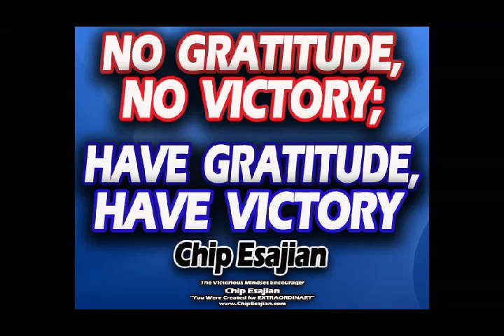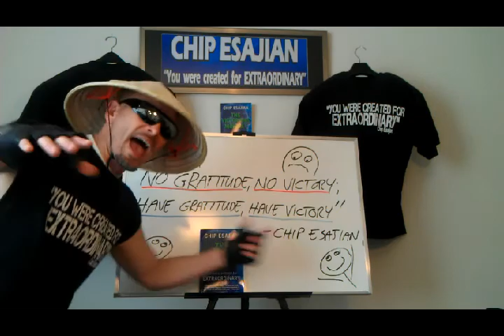NO GRATITUDE, NO GLADITUDE!!! by Chip Esajian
"NO GRATITUDE, NO VICTORY; HAVE GRATITUDE, HAVE VICTORY" -CHIP ESAJIAN

Do you need some victorious abundance? Check out this video

Living in abundance and living a life of abundance come from within and create wealth for others to want what you have! "You were created for extraordinary"-Chip Esajian .be successful from within and create a mindset of prosperity that gives extreme value~!

Don't let another moment go by and begin on your journey towards happiness by increasing the altitude of your attitude with extraordinary gratitude right now!

"The Victorious Mindset" by Chip Esajian is a simple complete powerful system of steps to show you how to go from victim to victory, from scarcity to abundance, from a life you hate to a life of extraordinary happiness and freedom. You will learn how to take your limited beliefs and create unlimited belief's where all things are possible. You will learn how to create an extraordinary victorious mindset of abundance to attract others to the person you become! You were created for an extraordinary purpose, for there is only one you. Here is the system that will be your roadmap to the life you've only imagined!
Here's what's included in this powerful system:
1. A 10 simple step system to create extraordinary happiness and victorious abundance!
2. A complete daily power start and maintenance system!
3. 20 Explosive victorious battle affirmations!
4. Over 100 Explosive victorious battle quotes!
5. A victorious powerful capture and replacement thoughts, words and phrases system!
6. How to replace your fear with courage!
7. Go from limited to unlimited thinking, from can't to can, from impossible to possible!
8. How to find the extraordinary purpose you were created for!

Discover The Power Of Thoughts In Creating Abundance and Happiness, check out will smith wisdom, inspirational speakers, top inspirational speakers, top motivational speakers, jim rohn, zig ziglar, tony robbins, Michael Jordan failure video, wow what an inspirational example of "never give up", and inspiration, personal development books, law of abundance, law of attraction, Inspirational christian books are amazing, will smith, jim rohn, zig ziglar, les brown, joel Osteen, Joyce Meyers, james Dobson, John Maxwell, jay lenno, Rick Warren, Oprah Winfrey and other positive mindset of personal development inspirational speakers and self growth with self help, courageous thoughts, success principles to daily living. It's so important to learn how to live the abundant life, to learn how to be happy, to learn how to experience abundance in your life is to let go of fears, doubts and insecurities. Succeeding in life is learning how to be happy through extreme gratitude for all you already have. Take the focus off what you don't have and engage the personal development, self growth and victorious mindset to infuse amazing happiness for the miracle you are where you stand! Change who you are and attract others to the person you become! Become attractive where people want what you have! Learn the steps to happiness. Your personal growth depends on your attitude towards gratitude. Go for extraordinary for there is no one like you! Become more than you are and experience more abundance then you ever have"!  Check out Christian inspirational videos.

Perseverance and persistence with belief can help you rise above any and all failures towards success!

Description for inspirational site:

Chip Esajian - "you were created for extraordinary" is a personal development site full of inspiration, motivation and much more. There are inspirational videos, inspirational quotes, inspirational pictures and much more! NEW BOOK RELEASE OF "The Victorious Mindset" is system of steps to show you how to go from victim to victory, from scarcity to abundance, from a life you hate to a life of extraordinary happiness and freedom. You will learn how to take your limited beliefs and create unlimited belief's where all things are possible. You will learn how to create an extraordinary victorious mindset of abundance to attract others to the person you become!
If you need more courage, abundance, self confidence, happiness and victory in your life, enjoy and be inspired and lifted higher!